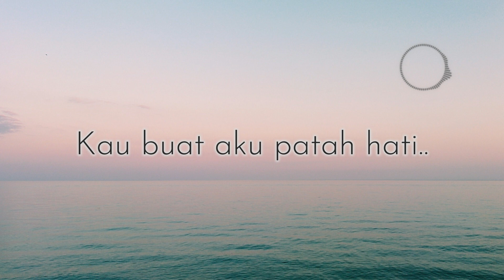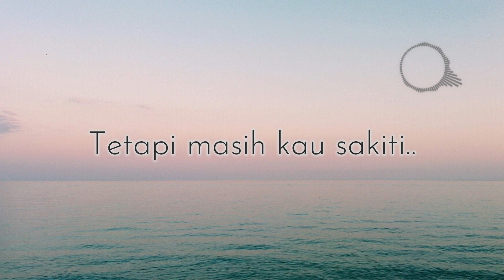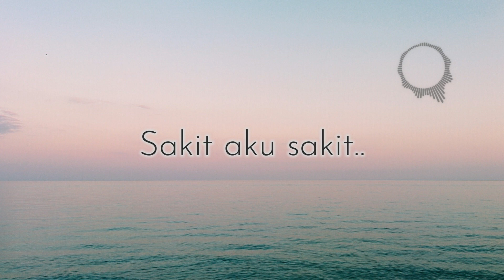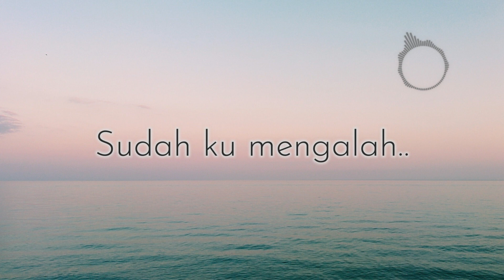Republik - Sakit Aku Sakit (Lyric)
Artist   : Republik
Title     : Sakit Aku Sakit
Picture by Pixa   : Pexels
Song Original :